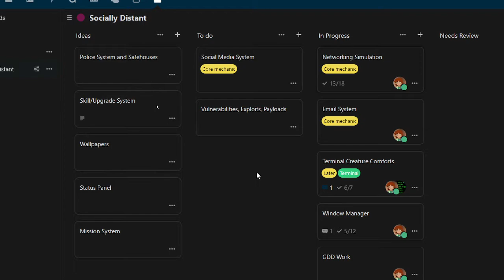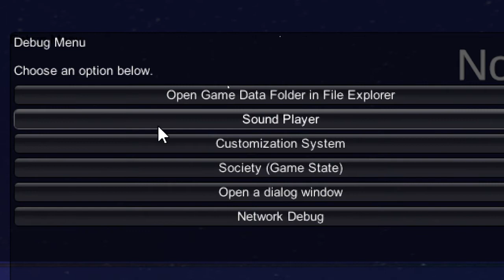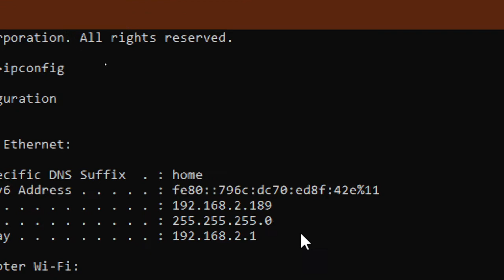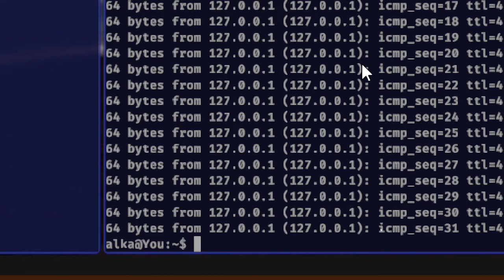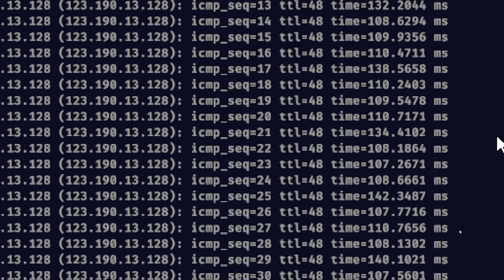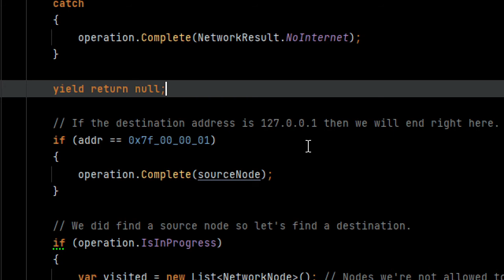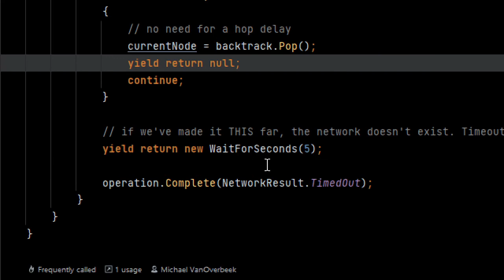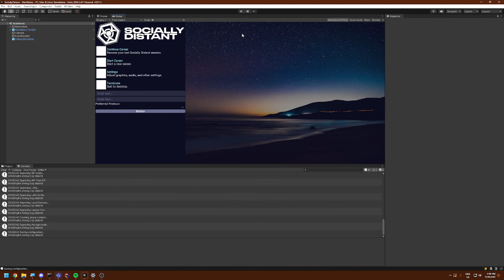Networking: One Step Closer to Hacking! | Socially Distant Devlog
Hey guys! Got another devlog to show ya's. In this devlog I'm going to be showing yo u guys the game's work-in-progress networking simulation, the in-game version of the Internet and the backbone of Socially Distant's gameplay code. It works in a somewhat realistic way in comparison to the real-life Internet, and I'm really proud of it so far. We're not at gameplay yet, but we're close - and I hope you find this interesting. :)